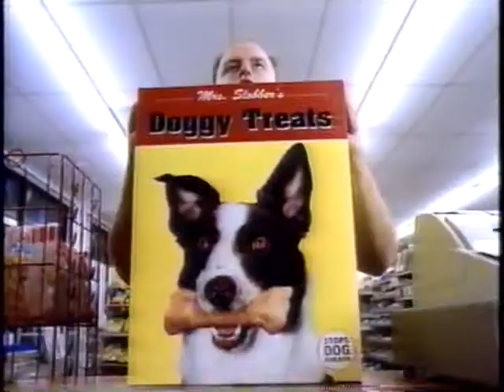Nissan Doggie Mind Control extended version 3